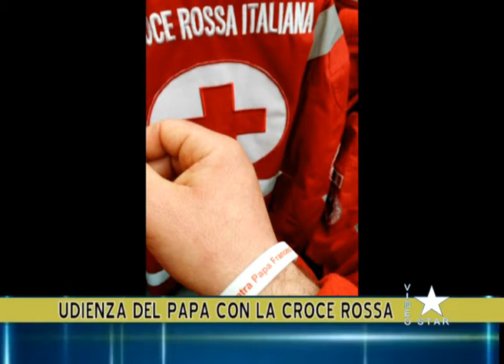Biancavilla: Papa Francesco incontra i volontari della Croce Rossa Italiana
Città del Vaticano - Aula Nervi - udienza sabato 27 gennaio 2018